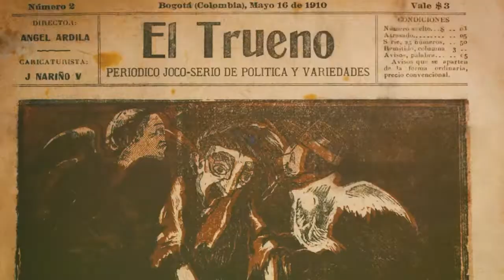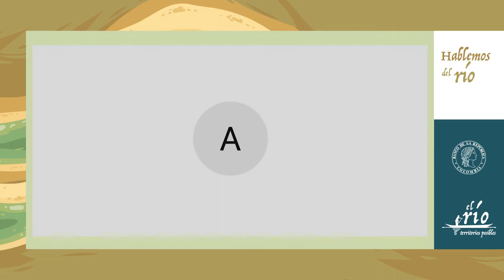HablemosDelRío con Juan Camilo Restrepo | Tras el corazón de arena del río Magdalena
Este año continúa el ciclo de entrevistas Hablemos del Río que da a conocer, desde diversas perspectivas, la relación existente entre los ciudadanos y los ríos. En esta segunda temporada, la periodista científica Ángela Posada Swafford modera las entrevistas con ocho expertos y expertas que, además de compartir sus experiencias con estos cuerpos de agua, responden algunas de las preguntas que los usuarios enviaron a los invitados por las redes sociales. Esta es una invitación a descubrir interesantes experiencias y a reflexionar con expertos, sobre los ríos.

Tras el corazón de arena del río Magdalena
Juan Camilo Restrepo, doctor en Ciencias del Mar, magíster en Ciencias de la Tierra e Ingeniero Ambiental, es Profesor asociado e investigador del Departamento de Física y Geociencias de la Universidad del Norte (Barranquilla, Colombia) e Investigador Invitado del Woods Hole Oceanographic Institute (WHOI) (Woods Hole, EE.UU.). Conversará sobre sus investigaciones relacionadas con las dinámicas y el monitoreo de sedimentos en ambientes acuáticos.

Toma nota:

• El proyecto El Río: territorios posibles ofrece más de 250 eventos académicos a nivel nacional.
• En Hablemos del Río, Ángela Posada Swafford se encargó de seleccionar y reunir algunas de las preguntas que usuarios enviaron a través de las redes sociales para trasmitirlas a los expertos que participan en el ciclo. No te pierdas las respuestas